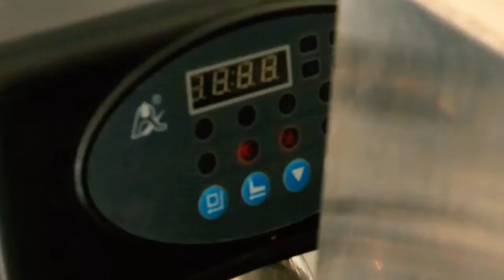En la VisitasSorpresa número 31, el presidente Danilo Medina aprobó el rescate